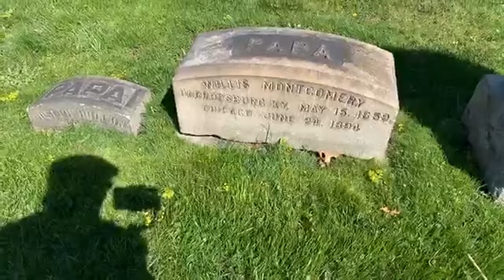Unraveling a Mystery at the Cemetery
One of the morning "mini tours" that have been broadcasting live on the Mysterious Chicago facebook page. A week after running a "Underground Railroad" tour here, we found that one of the stories was more complicated than we realized! The plot thickens... (pun intended)